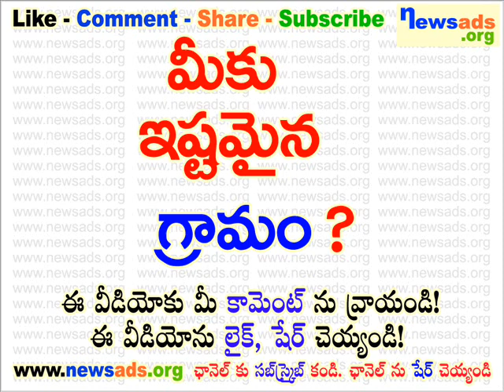మీకు ఇష్టమైన గ్రామం?